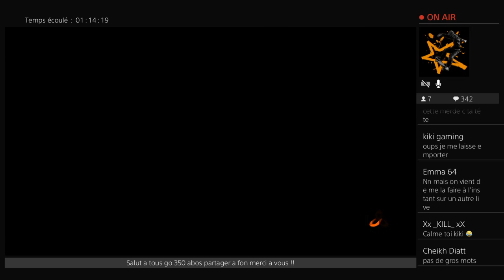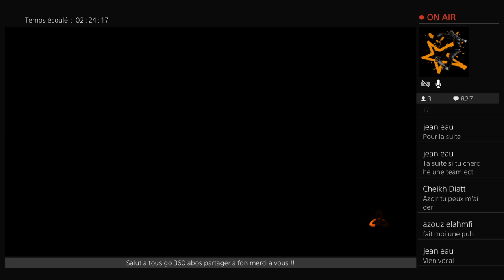LIVE FR PS4 BO3 ! ON GO LES 350 ABOS !